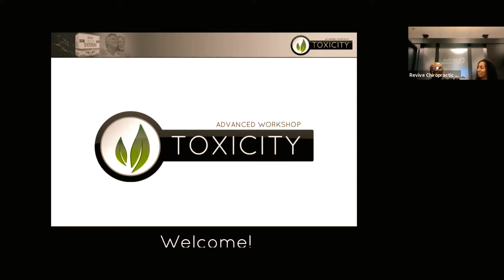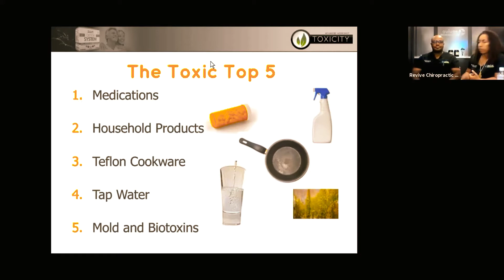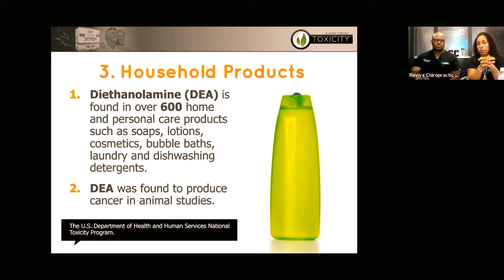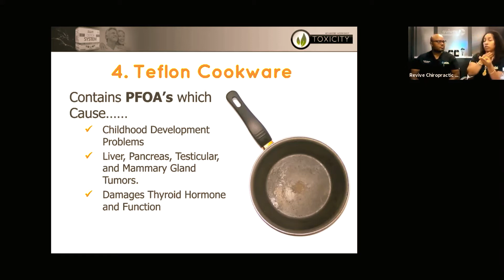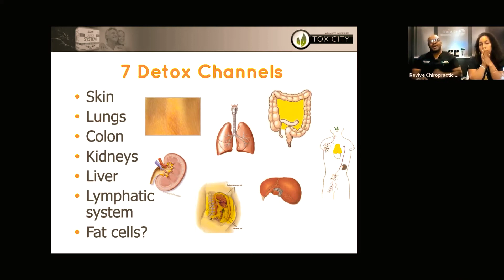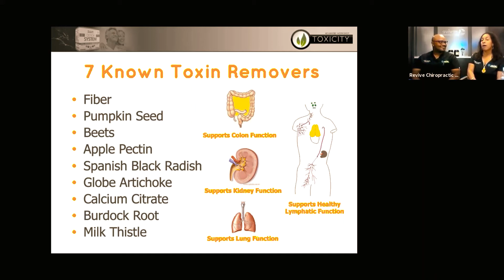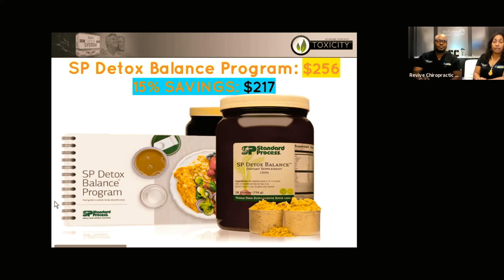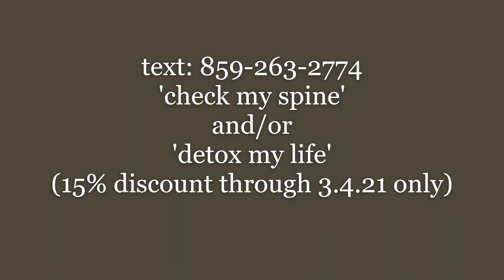"Detox w/ the Docs!" 2 24 21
Description Text